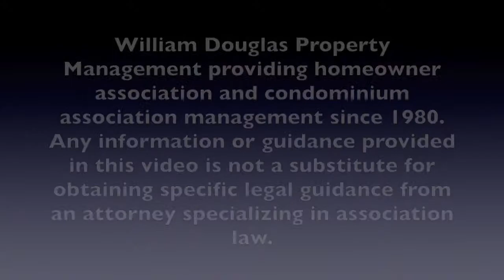Executive Sessions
What should be handled during the Executive Session? William Douglas Management sheds light on what topics fall under the purview of HOA Board Meeting Executive Sessions.